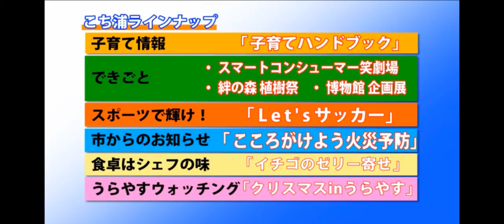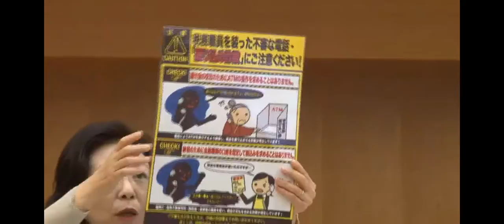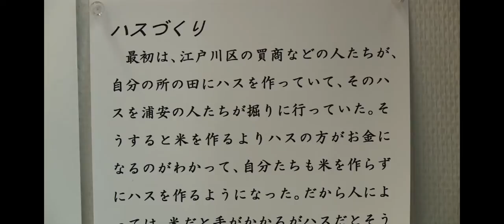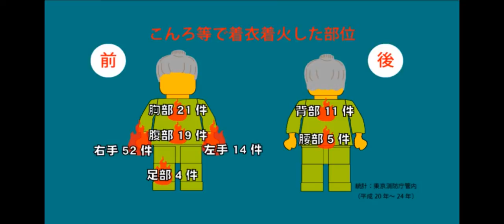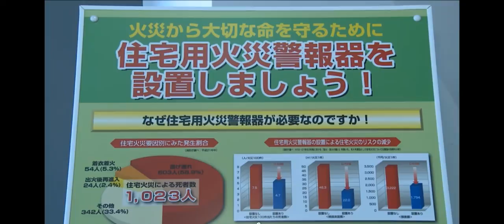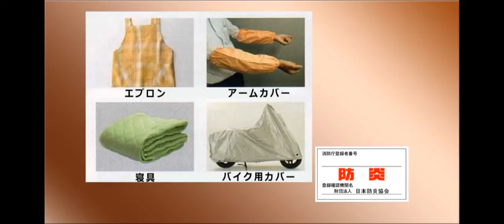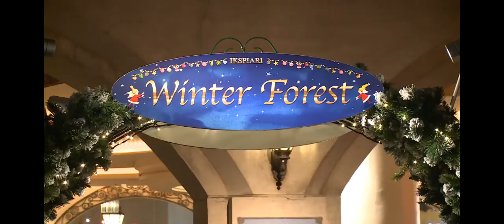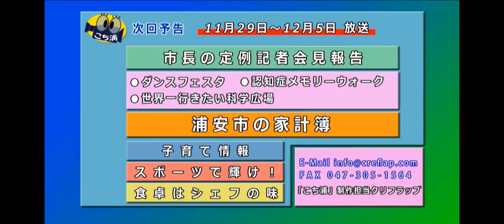こちら浦安情報局_332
「ケーブルテレビ局ジェイコムの地上デジタル放送11チャンネルで毎日正午と午後8時から30分間放送している浦安市の番組「こちら浦安情報局（こち浦）」ナンバー332「こころがけよう火災予防」（平成26年11月22日～28日オンエア）を配信しています。このほか、クリスマスinうらやす、スマートコンシューマ笑劇場、うらやす絆の森植樹祭、郷土博物館企画展浦安の農業を、また「子育て情報」「スポーツで輝け」「食卓はシェフの味」をお送りします。「こころがけよう火災予防」では、これからの季節は暖房器具を使ったり、空気が乾燥するなど、火災が起こりやすい時期です。最近、全国で急増しているのが、料理中のコンロなどから火が衣服に燃え移るといった着衣着火。今回は、火災からいのちを守る7つのポイントを中心に、小・中学生の火災予防ポスター展や、消防団や自治会の皆さんによる夜間路上禁煙運動などをご紹介します。ぜひご覧ください。